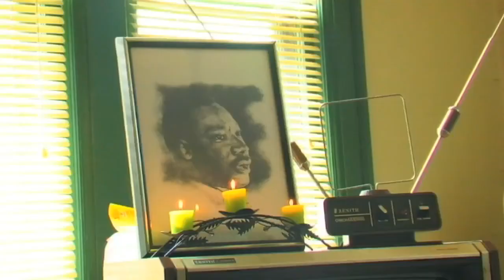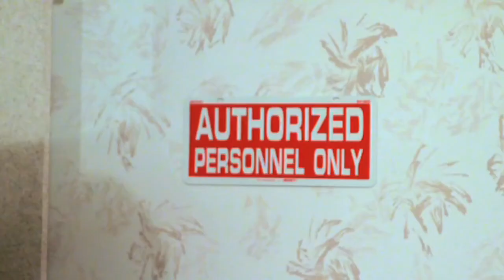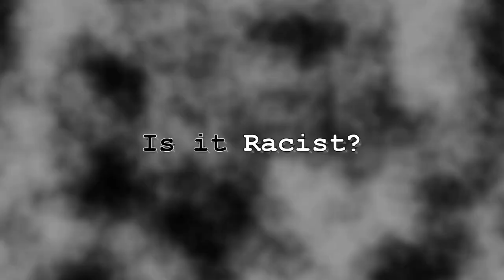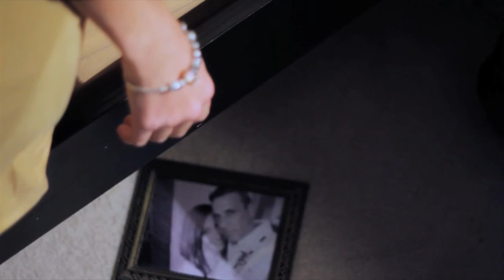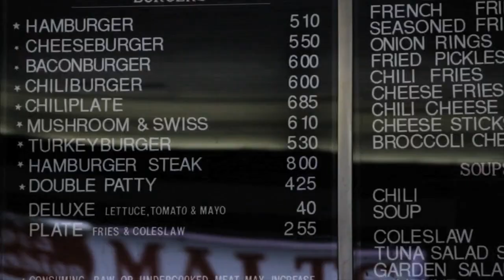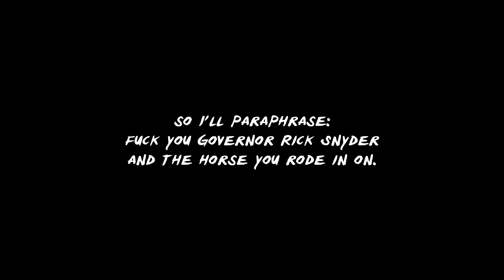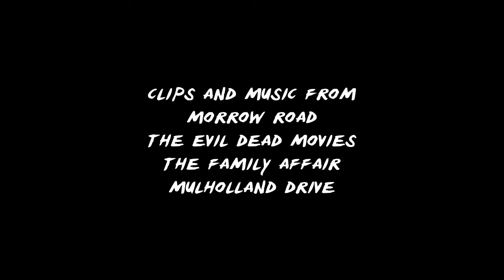The Haywire Effect - Best of the MMP 2011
I review the short films featured in the Mitten Movie Project, a local film festival featuring shorts made only in Michigan. Each month, the audience selects its favorite film and those films compete in December. These are the Audience Choice Award winners from 2011.

Facebook.com/mittenmovieproject
This review does not include "Dog Gone" or "Being Custer," as those reviews were asked to be withheld for various reasons.